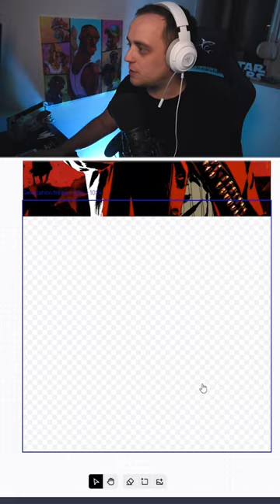RDR2 + VJEŠTAČKA INTELIGENCIJA = ?